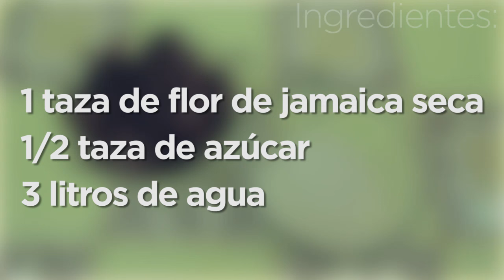Deliciosa agua de Jamaica 💜💜💜 Las Recetas de Rosy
Ingredientes:
1 taza de flor de jamaica seca
1/2 taza de azúcar
3 litros de agua

APARTADO POSTAL
Cuernavaca Morelos

▼ Sigue leyendo ▼